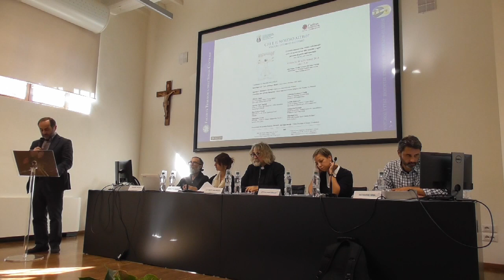intervento Alessandro Martrini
Apertura convegno Caritas